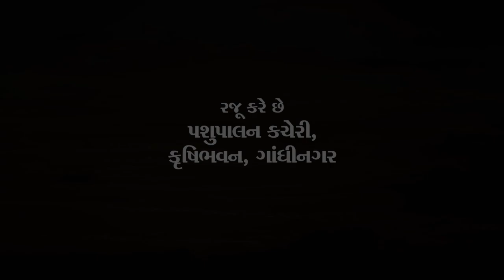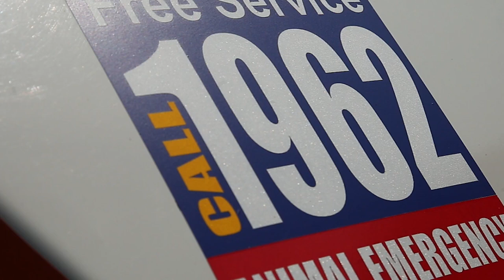Karuna Animal Ambulance - 1962